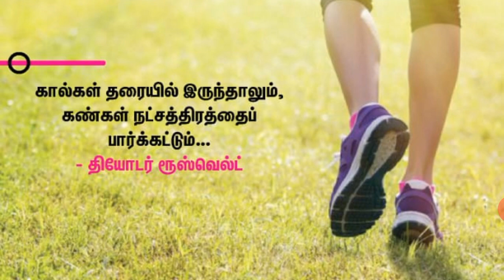19 May 2020 Current Affairs in Tamil